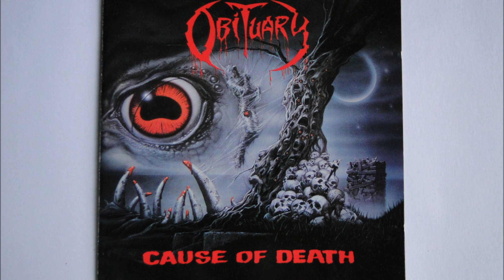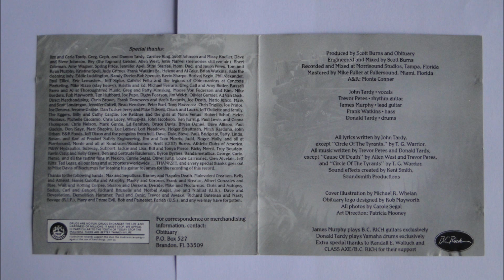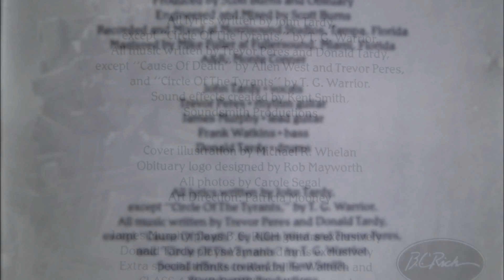Obituary - Circle of the Tyrants (Celtic Frost Cover)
Artist: Obituary
Album : Cause of Death, CD
Track : 4 (Celtic Frost Cover)
CD    : 1990 Roadracer Records - RO 9370-2